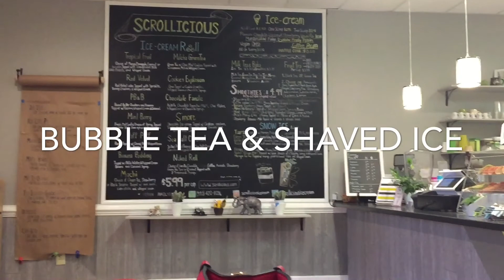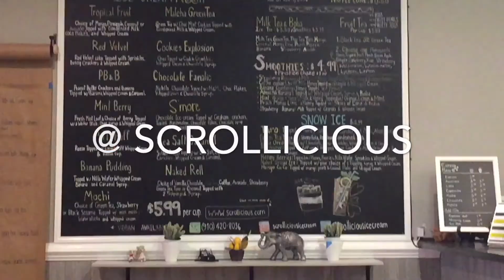Vlog 922 - June 26, 2019 ~ Bubble Tea, Shaved Ice & Rolled Ice Cream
Happy Jordan is back home. Enjoying Bubble Tea, mango shaved ice & rolled ice with Andrew & Jordan @ Scrollious